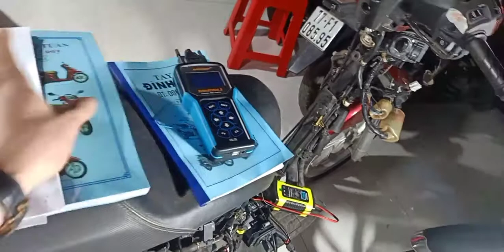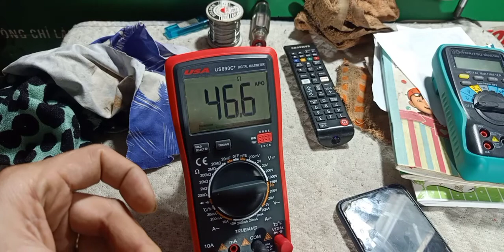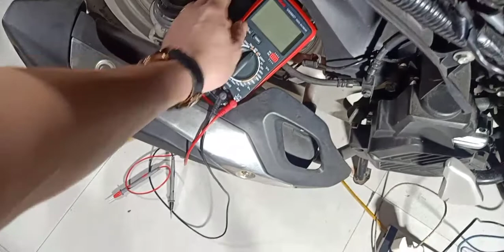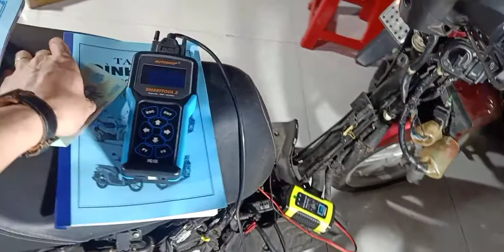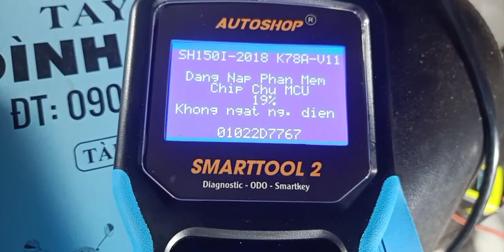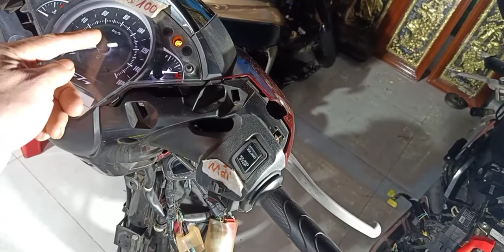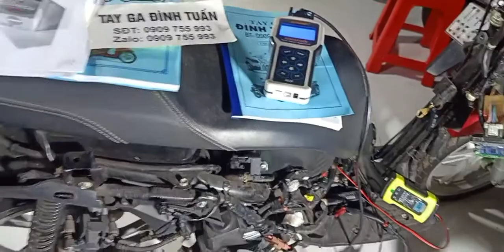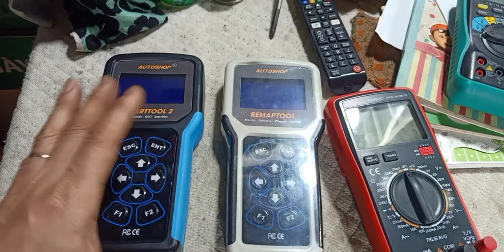Tay ga Đình Tuấn: Hướng dẫn Ae xử lý xe dc trang bị khóa thông minh Smk